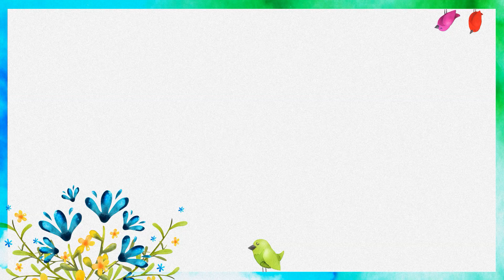Itsy Bitsy Spider Song | Nursery Rhymes for Babies with Lyrics by Olya Kids Songs | Learn English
MUSIC LICENSE CERTIFICATES : Audiojungle